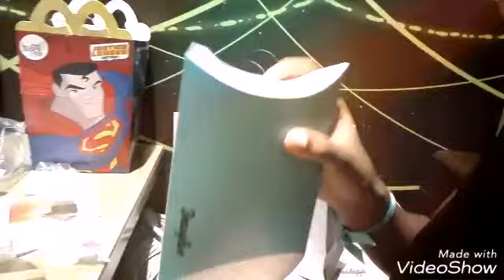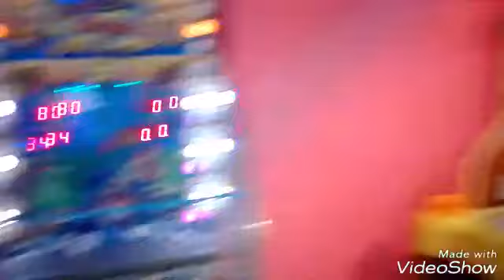Cumpleaño vlog/un dia conmigo👸💄🎁🎉🎂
Espero,les,guste,tarde, pero,comparto, mi,edictor,no,queria,cuoperar😢pero,ya,de,buelta👏👏